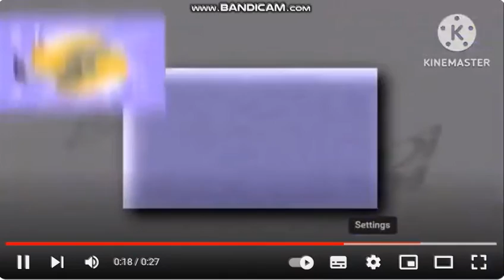TOO BAD @Donavonlewis304!!! INTERRUPTED!!!